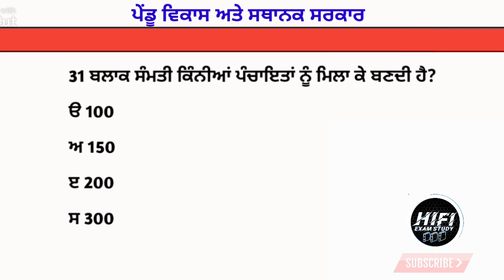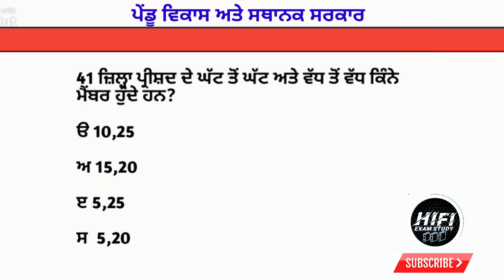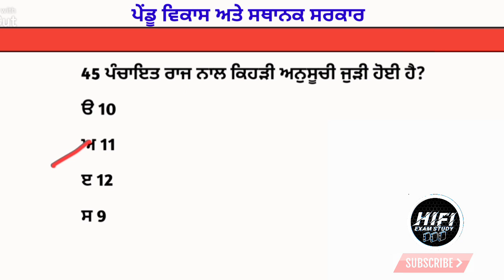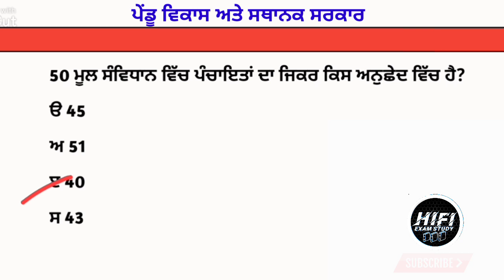Panchayati sysytem in india mcq part 2 | NTT exam preparation |Master cadre sst preparation | PSTET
Students ish video main Punjab NTT teacher bharti exam preparation Panchayati sysytem in india Panchayati raj class 6 part 2 in punjabi joki Master Cadre sst preparation lai jaruri ha  Indian polity mock test bare jaankari diti gayi hai,Jo ki harek exam lai jaruri hai kyo ki es cho question pepara wich dekhn nu miln ge.Umeed krda haa ki video tuhanu pasand aavegi.

I'm on Instagram as :- @hifi_examstudy

panchayati raj mcq
ntt exam preparation 2021
polity mcqs
Cvics current affairs 2021
Master cadre
current affairs in punjabi 2021
master cadre sst
master cadre civics preparation
block samti mcq
jilha parisad mcq
block samti mcq in punjabi